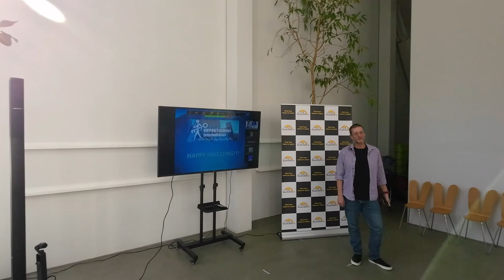Seminar Presentation - Investment Property Research & Due Diligence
Ziv Nakajima-Magen of Nippon Tradings International a member of the JapanRealEstate Experts Panel (JREP), speaks at the inaugural Japan Real Estate Summit in Tokyo, winter 2023 - all about where to find, what to look for, how to analyze and conduct due diligence on potential investment properties.

(Please forgive the low audio quality, due to venue acoustics - we aim to improve on future recordings!)